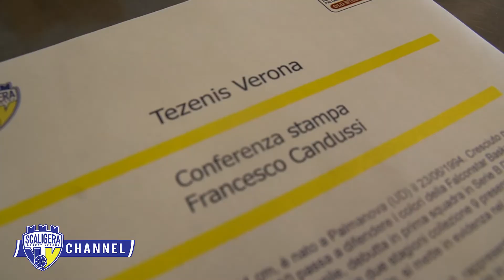Pedrollo: "Determinante la progettualità del nostro team"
Su Scaligera Basket Channel le dichiarazioni di Giorgio Pedrollo, Vicepresidente della Scaligera Basket, intervenuto in occasione della presentazione di Francesco Candussi al Sartori Wine Shop.